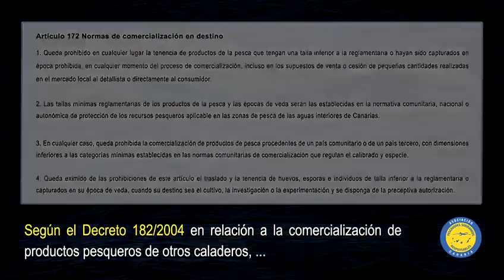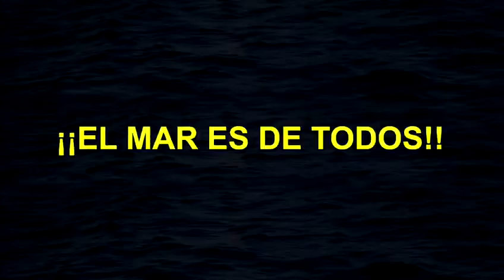Normativa pesquera Canarias, TALLAS MÍNIMAS EN PESCADERÍAS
Información sobre la normativa pesquera de Canarias y las tallas mínimas en las pescaderías